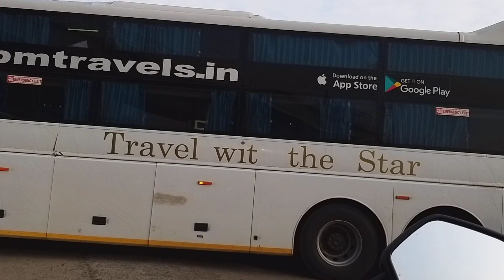YBM MERCEDES BENZ MULTI AXLE U TURN!